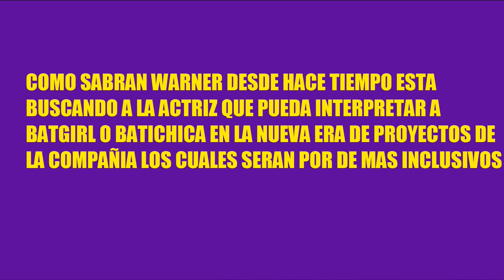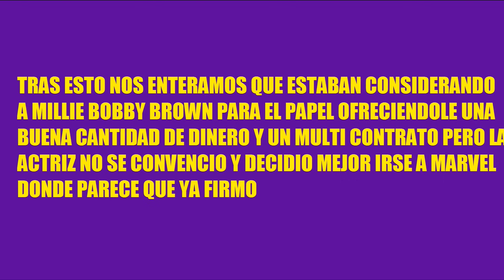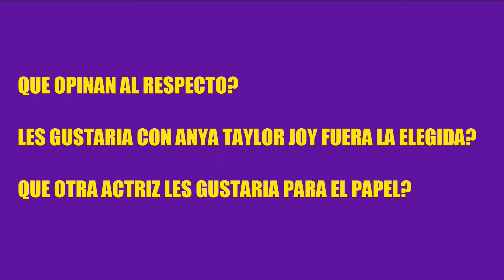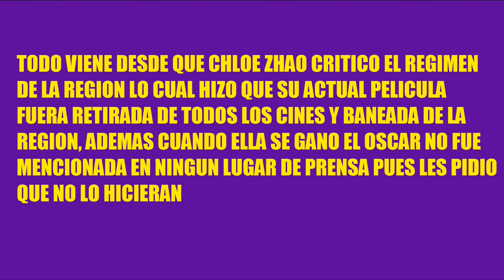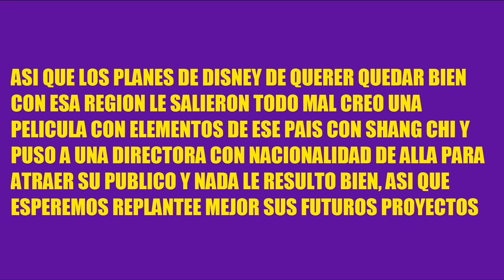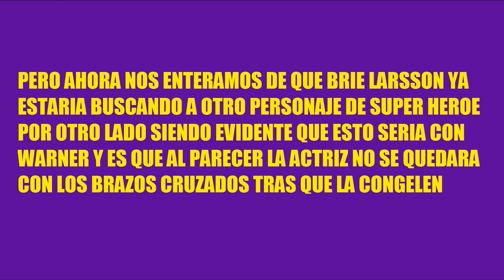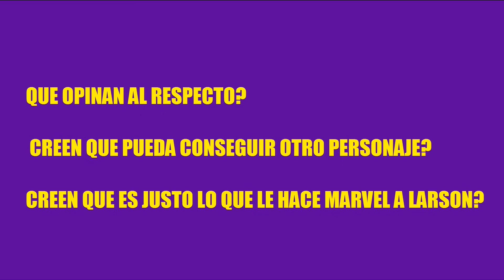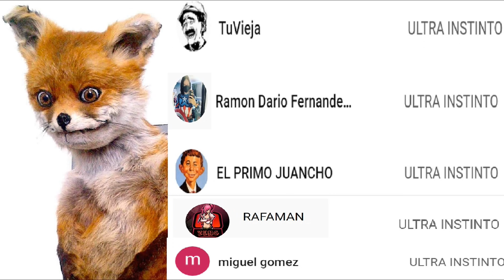WB SIGUE BUSCANDO A BATICHICA, SHANG CHI Y ETERNALS BANEADAS DE CHINA, BRIE YA BUSCA OTRO S. HEROE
En este video informativo recopilo las noticias mas imporantes del cine geek internacional como que Warner sigue en busca de su Batgirl, como no se estrenaran en China ciertas peliculas de Marvel, ademas de que Brie Larson ya esta pensando en el futuro.